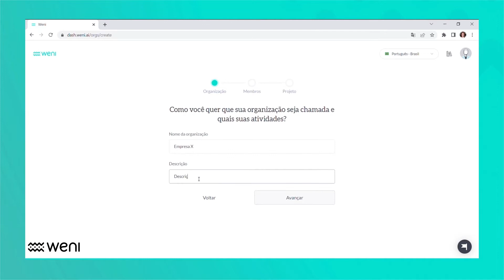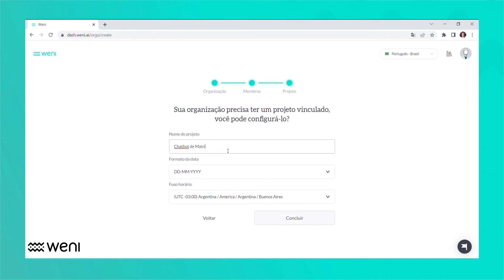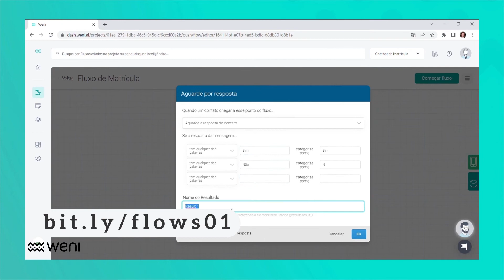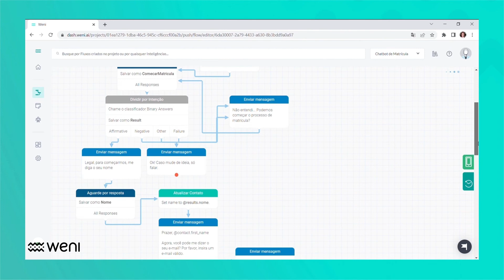Criando um chatbot de forma rápida | Plataforma Weni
Nesse vídeo, mostramos na prática como colocar um chatbot simples no ar para um site, utilizando inteligência artificial e construindo um fluxo de matrícula.

Weni é uma empresa de Inteligência Artificial aplicada na comunicação. Existimos para libertar o potencial humano e permitir que organizações de todo o mundo escalem o relacionamento com o público. Já impactamos milhões de pessoas com projetos em diversos estados brasileiros e em mais de 40 países. Conheça um pouco mais sobre a nossa empresa no nosso